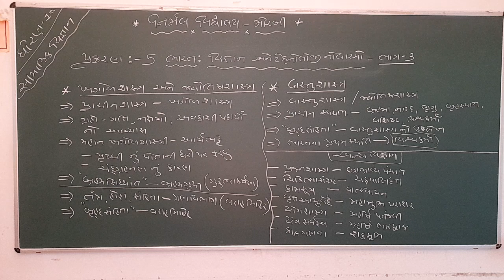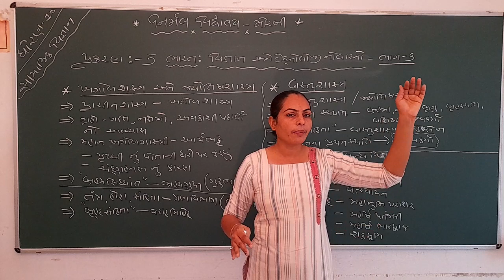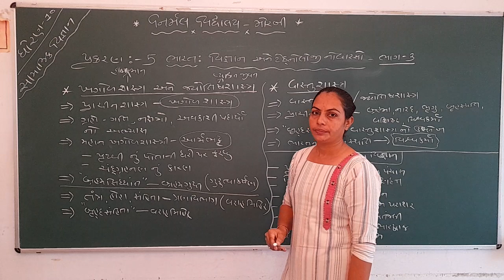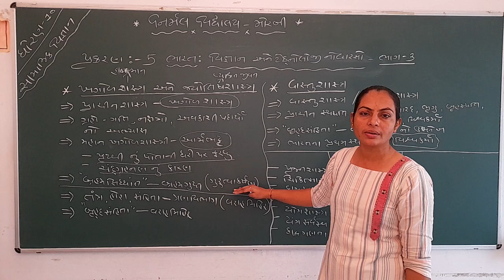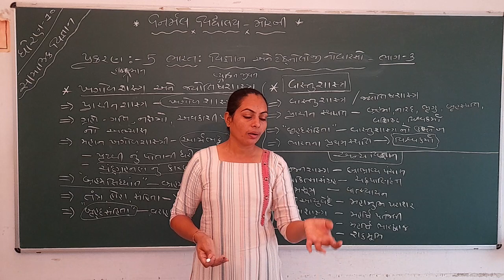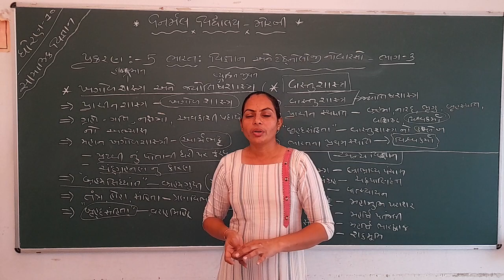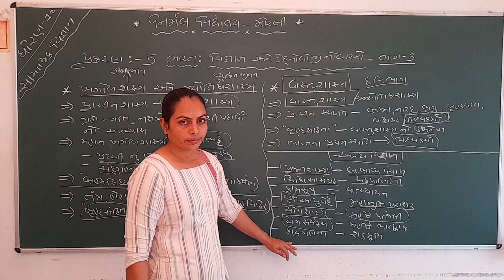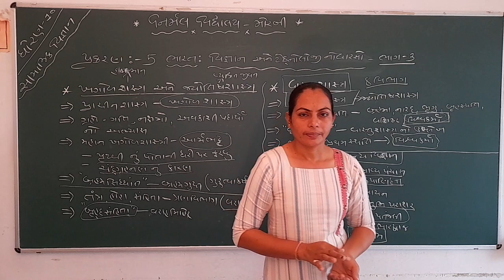Std - 10 Social Science Path - 5,Part - 3